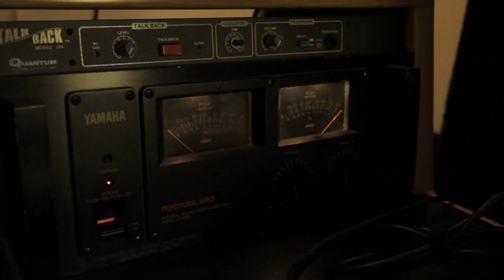Come Together - Kommt zusammen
Recored at Brick & Mortar Studios, Melrose Avenue, Los Angeles on Feb. 24th 2012
Produced by Peter Kastner.

Bass: Peter Kastner
Drums: Aram Zarikiam
Guitars: Sebastian Rossboeck, Blake Straus
Keys: Steve Aho
Lapsteel: Critical Jim
Vocals: Laura Baruch, Michael Bleiweis, Jesse Bradley, Andreya Triana

Writen by Lennon/McCartney